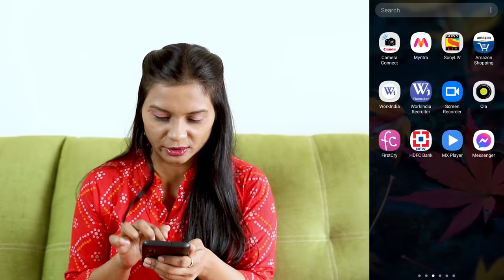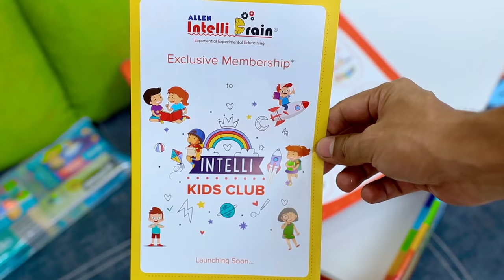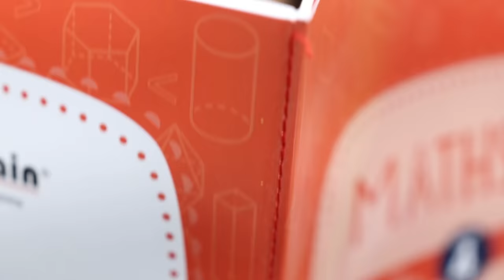Pari Ko Pata Chala "Thank You" Ka Importance | Pari's Lifestyle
Hello, if you are in classes 1 to 8 then you must check out the interesting workbook gifted to Pari by her mother and fall in love with learning. These are SKOOLPlus workbooks for building IQ from ALLEN Career Institute Kota which will help children in their exams & olympiad preparations.

Avail Rs 300/- Off on Amazon

To know more about Skoolplus workbooks & Allen Career Institue Kota you can visit their YouTube channel

Cast -Sanskruti(Pari),Sanket ,Priti
Directed By - Priti Patil
Edited By - Saurabh Ghanekar